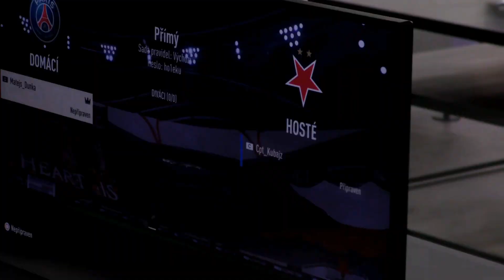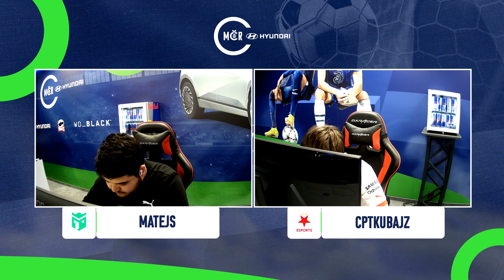Matejs vs. CPTKubajz | MČR FIFA PRAHA powered by Hyundai | Čtvrtfinále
Čtvrtfinále v rámci MČR FIFA PRAHA powered by Hyundai, kde se proti sobě utkají hráči Matejs vs. CPTKubajz.